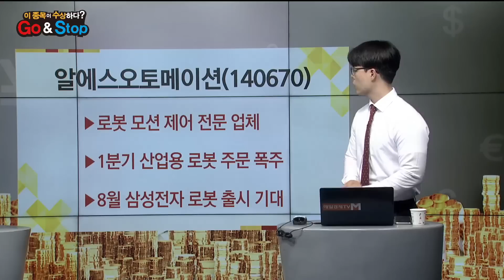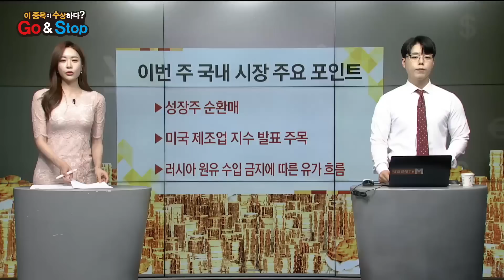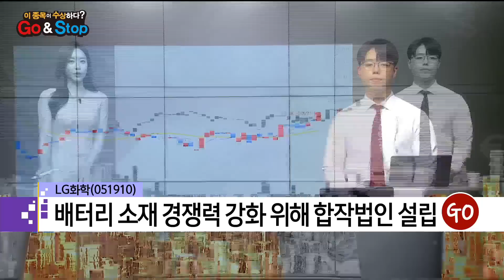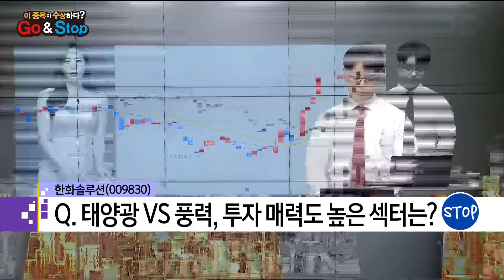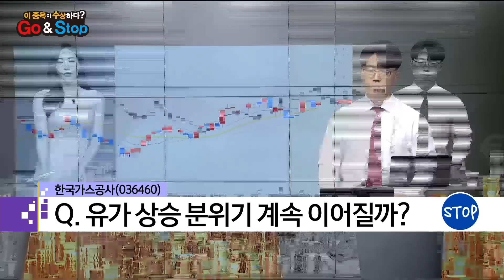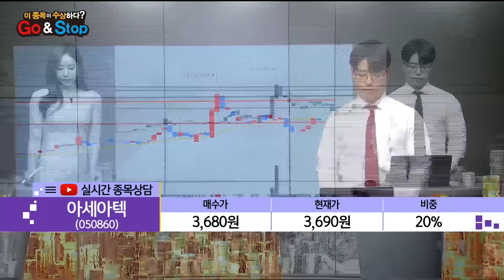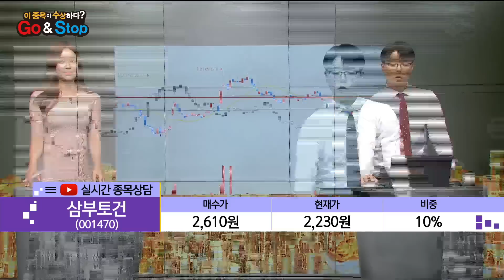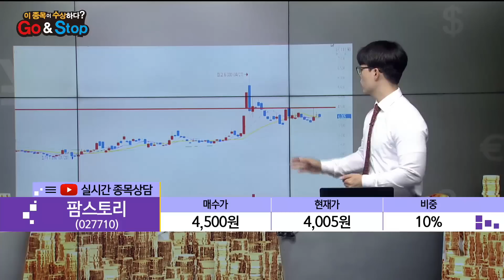[이 종목이 수상하다] LG화학 한화솔루션 에스피지 한국가스공사 / 매일경제TV